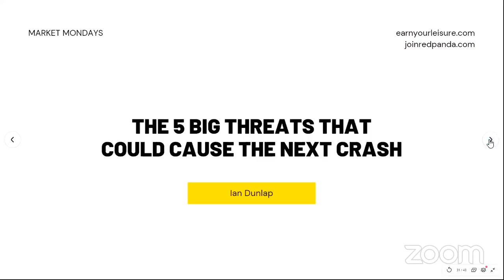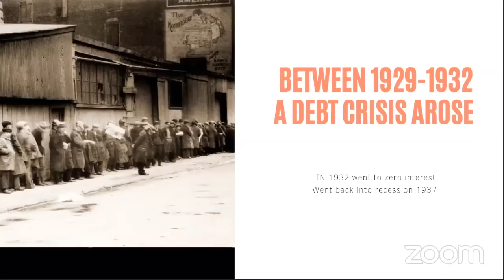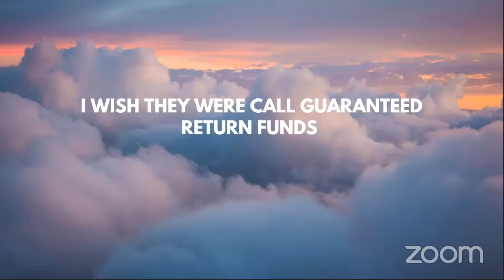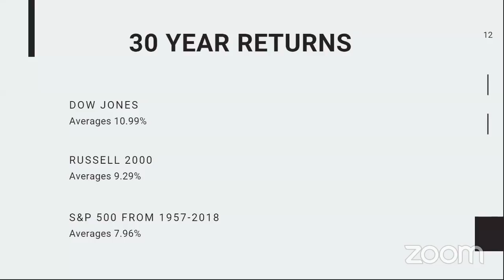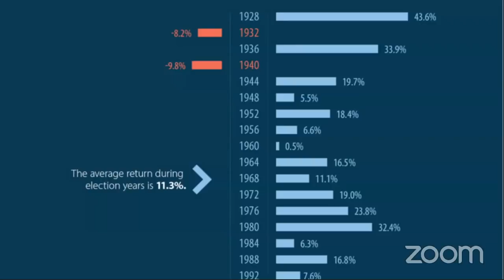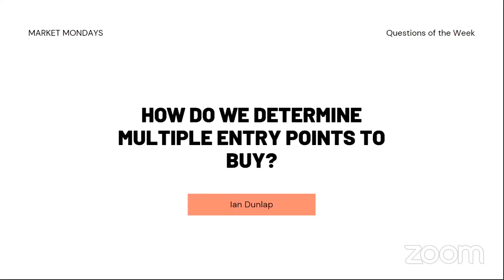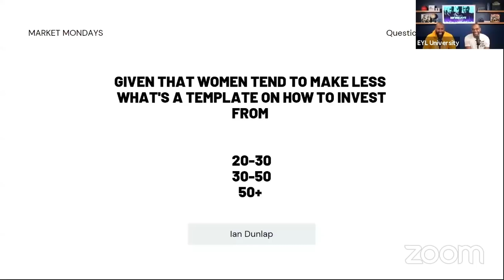HOW TO PROFIT FROM THE NEXT STOCK MARKET CRASH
In this clip Ian discusses the five iteams that could cause the next stock market crash. He also discussed investment strategies to benefit.